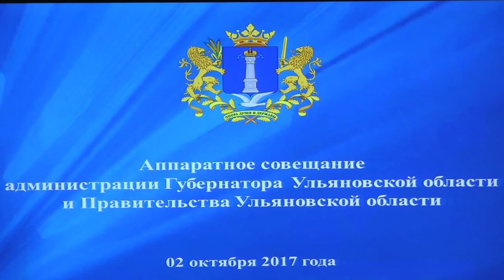Пуск тепла, флешмоб, дороги и бюджет. О чем говорили на прошедшем аппаратном совещании